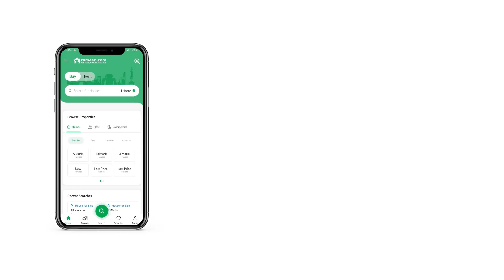1 KANAL HOUSE FOR SALE IN PHASE 2 DHA ISLAMABAD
1 Kanal Double Unit House For Sale In DHA 2 Islamabad

Solid Constructed House
Solid Diyar Wood
High Quality Tiles
Porta Taps And Showers